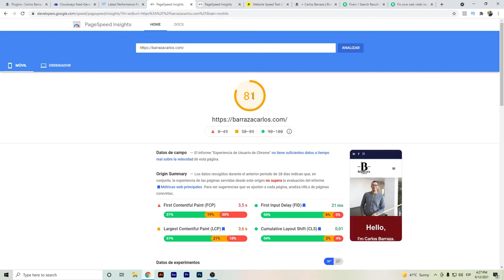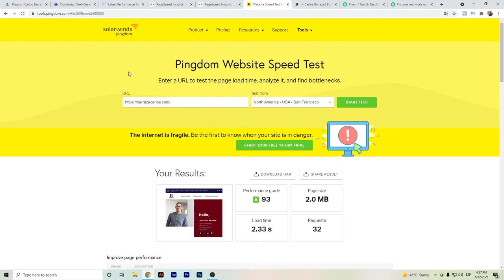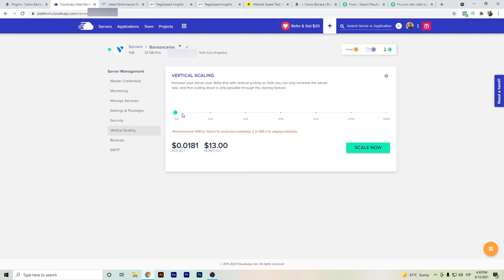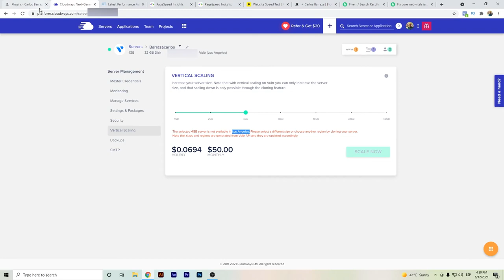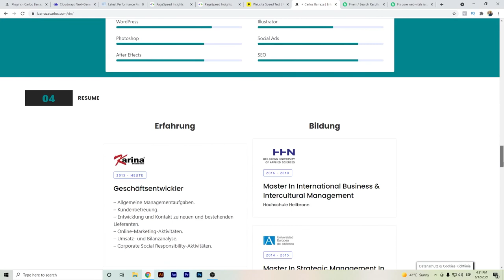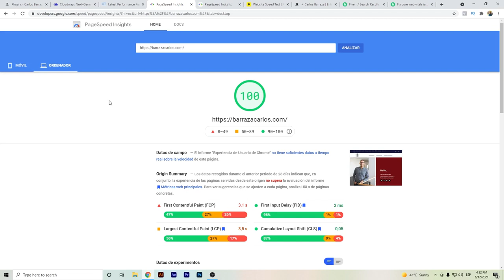⭐ Cloudways Vultr High Frequency Geschwindigkeitstest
Hallo Youtubers,

In diesem Video geht es um Cloudways Vultr High Frequency und es wird versucht, das folgende Thema zu behandeln:
- Cloudways Vultr High Frequency Google PageSpeed Testergebnisse
- Pingdom Testergebnis
- GTmetrix Testergebnisse
- Vultr High Frequency Vertikale Skalierung
- Wordpress-Plugins
- Wordpress-Geschwindigkeitsoptimierungs-Tipp (Fiverr-Freelancer beauftragen)

Ich hoffe, dieses Cloudways Vultr High Frequency Video ist etwas, das Sie und andere interessiert.
Cloudways Vultr High Frequency Geschwindigkeitstest Video-Timeline, so dass Sie schnell zu einem bestimmten Thema vorspulen können.
00:00 - Cloudways Vultr Hochfrequenz-Geschwindigkeitstest
00:12 - Pagespeed
01:00 - Pingdom
01:09 - Gtmetrix
02:25 - Cloudways Vultr Hochfrequenz Vertikale Skalierung
03:21 - Wordpress-Plugins
04:18 - Fiverr Freelancer Wordpress Geschwindigkeit & Core Web Vitals Optimierung
Wenn Sie daran interessiert sind, mehr über Cloudways Vultr High Frequency zu erfahren, besuchen Sie bitte
Wenn Sie versucht haben, mehr Details über Vultr High Frequency Review zu finden, hat Ihnen dieses Video geholfen?

Vielleicht möchten Sie unten einen Kommentar abgeben und mich wissen lassen, womit ich Ihnen sonst noch helfen kann oder was Sie über Cloudways Vultr High Frequency wissen möchten.

Offenlegung: Einige Links von Produkten oder Dienstleistungen leiten Sie auf deren Webseiten weiter, wo ich möglicherweise eine Provision erhalte, wenn ich deren Produkt & Dienstleistung empfehle. Ich versuche, nur Produkte zu empfehlen, die ich selbst benutze und von denen ich denke, dass sie auch Ihnen helfen könnten.

Vergessen Sie nicht, mir in den sozialen Medien zu folgen und meine Website zu besuchen.